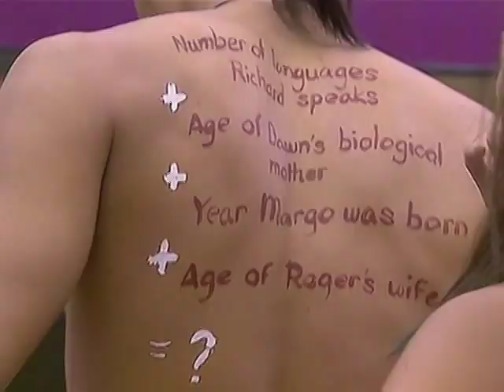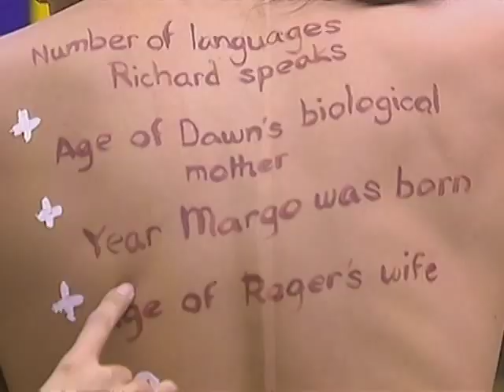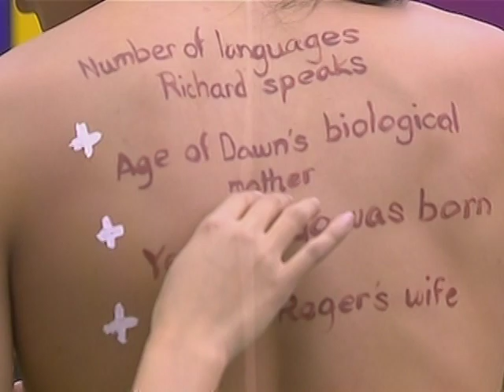Miho, tinulungan si Tommy sa kanyang unang task